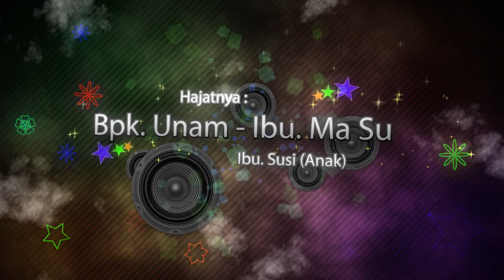BASAH BASAH - SINGA DANGDUT "PUTRA GALAXI" | PULOJAYA, KARAWANG | 06 05 2023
Pesta Hajatnya Bpk. Unam - Ibu. Ma Su / Ibu. Susi (Anak). Dalam Rangka Walimatul Khitan "JANG WISNU RAMADAN". Pada Hari Sabtu Malam Minggu, 06 Mei 2023. Bertempat Di Dusun Sentul, Desa Pulojaya, Kec. Lemahabang, Karawang.

Video Ini Di Dokumentasikan Oleh FILLIA PRODUCTION "SING DUWE GAMBAR GLOWING". Dari Desa Bayur Lor, Kec. Cilamaya Kulon, Karawang.

Acara Ini Di Meriahkan Oleh Simga Dangdut Yang Bergengsi "PUTRA GALAXI". Pimpinan Kang Polo. Dari Desa Cikalong / Cimahi, Kec. Cilamaya Wetan, Karawang